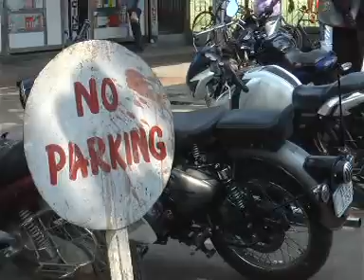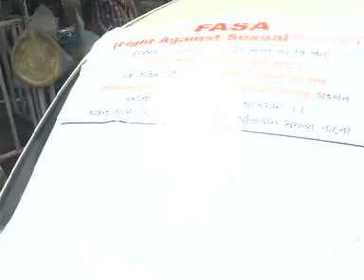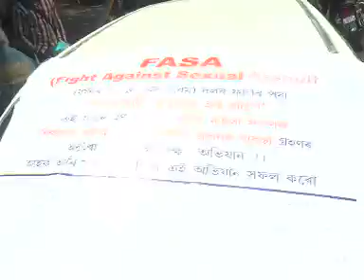News 14 4 18